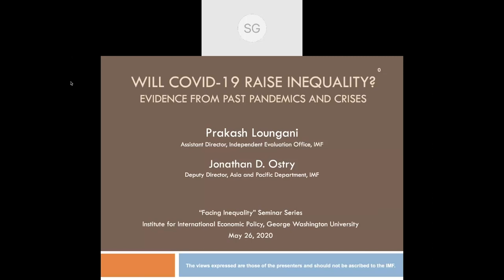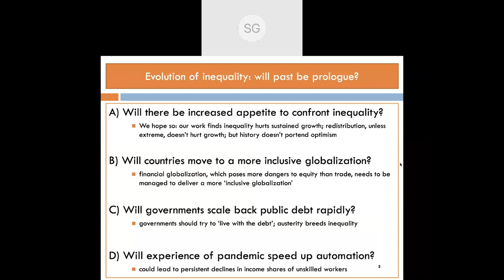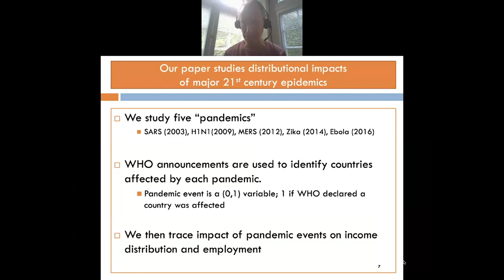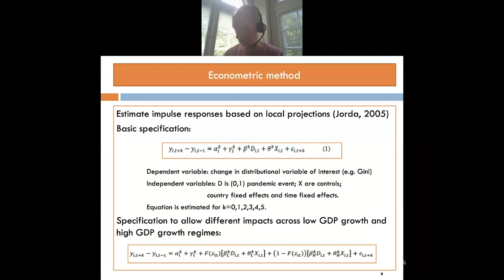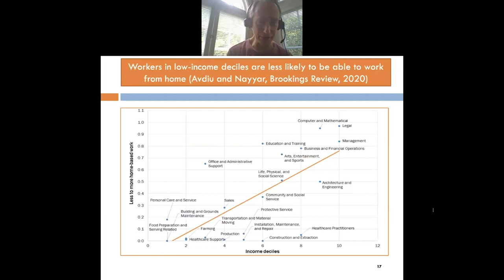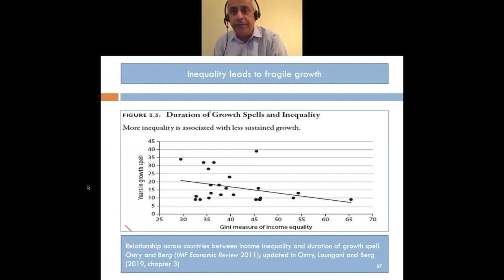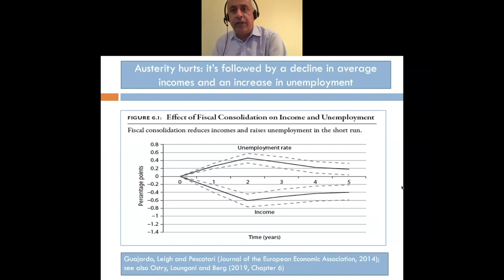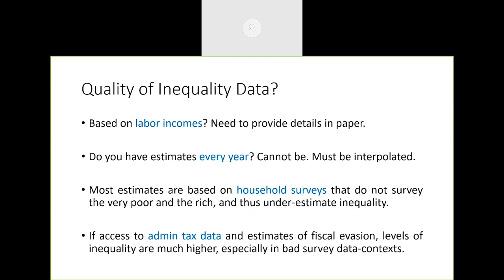Will Covid-19 Raise Inequality? feat. Jonathan D. Ostry and Prakash Loungani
The second event in our Facing Inequality webinar series, "Will Covid-19 Raise Inequality? Evidence from Past Epidemics and Crises", features Prakash Loungani and Jonathan D. Ostry of the IMF. Major epidemics in this century, such as SARS and H1N1, have raised income inequality and disproportionately hurt employment prospects of people with low skills and education levels. What impacts will the COVID-19 pandemic have on inequality in the near term? And how will inequality evolve over the longer-term as governments act to mend the disruptions to globalization and unwind the build-up in their public debts? The talk draws on the authors' recent work (with Davide Furceri) on the distributional impacts of epidemics and their book on other drivers of inequality such as austerity and financial globalization. Discussants Lucia Rafanelli and Remi Jedwab provide commentary from the perspectives of political science and economic history, respectively.